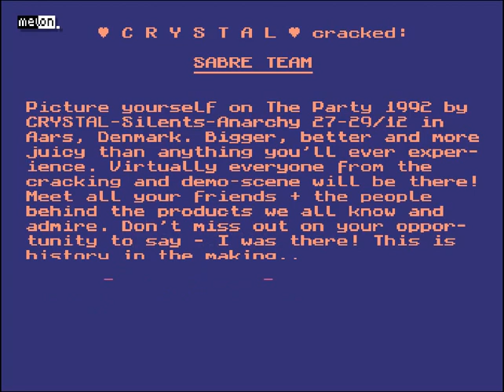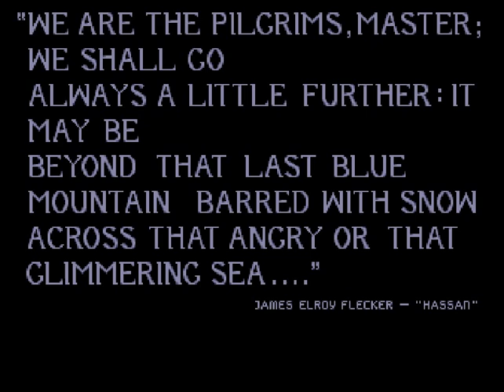AMIGA 600 - Sabre Team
Producent i rok wydania: Krisalis 1994
Platforma: Amiga